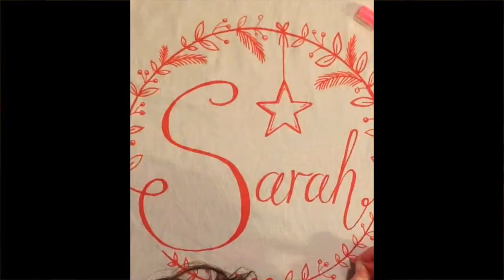5 minute Santa Sack DIY - No Sew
Everyone else has a Santa Sack in our house except me, so here we go, super easy and quick from a pillowcase. Job done.

Red Rocking Bird was born as a greetings card/illustration business then the designing of sewing patterns took over and today Red Rocking Bird includes this creative video channel, enjoy!

Please share your makes from Red Rocking Bird on Instagram

Sarah - Red Rocking Bird